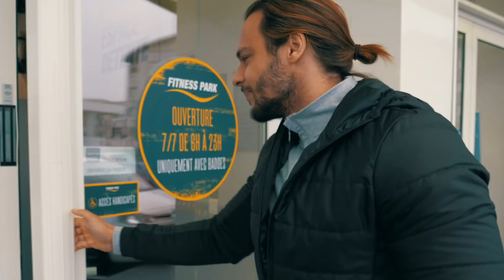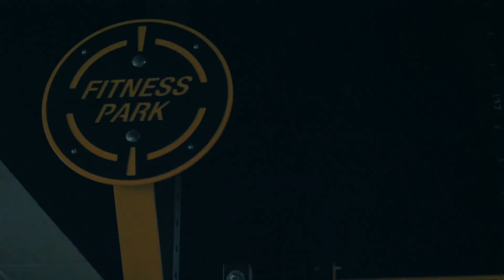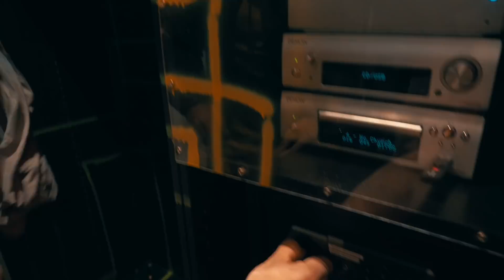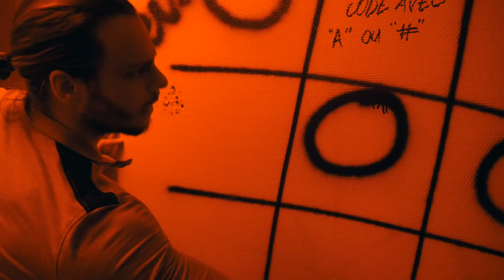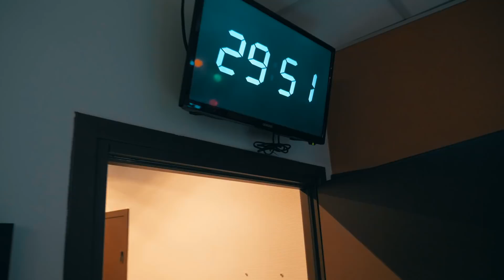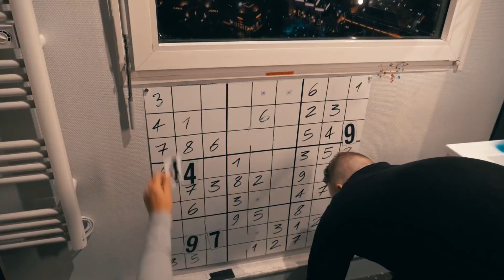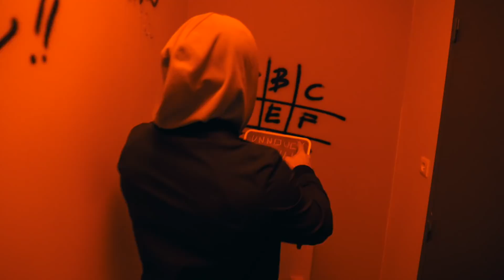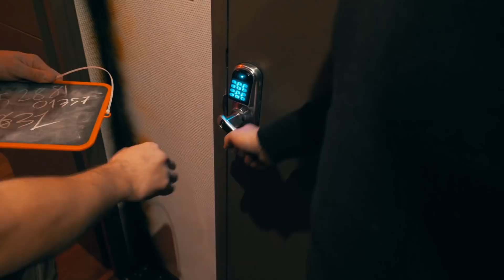VERY BAD TRIP - Bodytime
10% de reduction avec le code : ALEXPJ10

10% sur ta Première Commande code : ALEXPJ10
5% sur toutes tes commandes Code: ALEXPJ5

Code: BODYTIME

Alex & PJ
BODYTIME